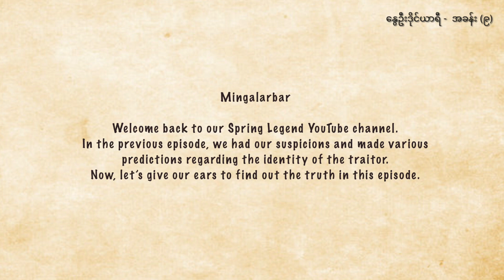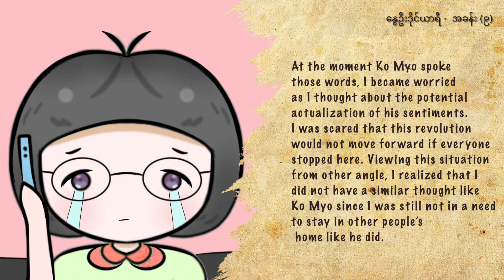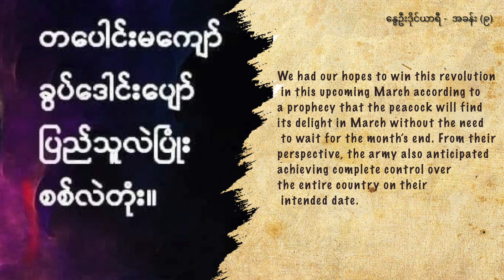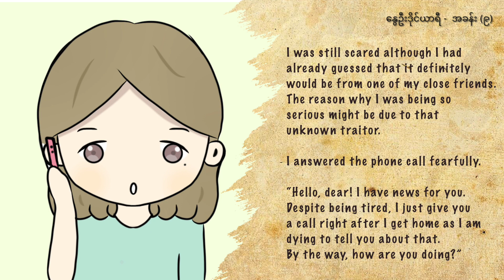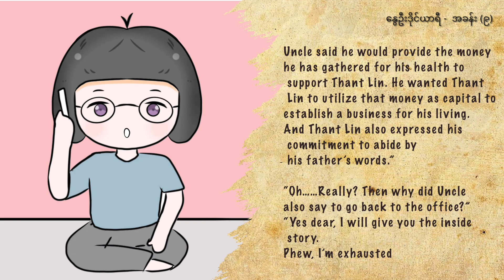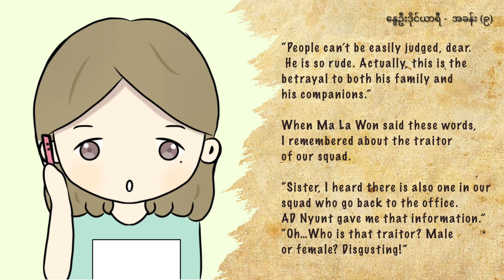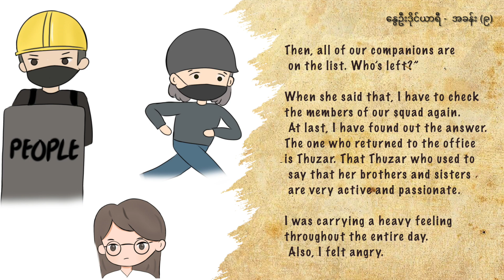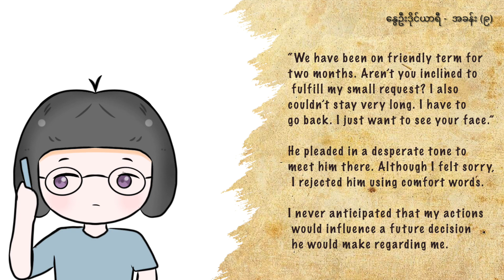Spring Diary - Episode 9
Spring Diary - Episode 8